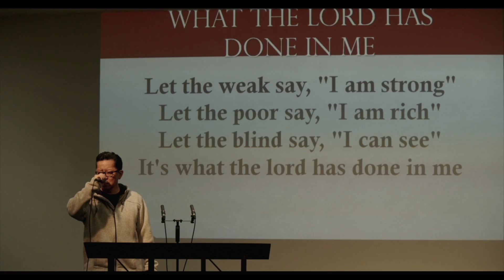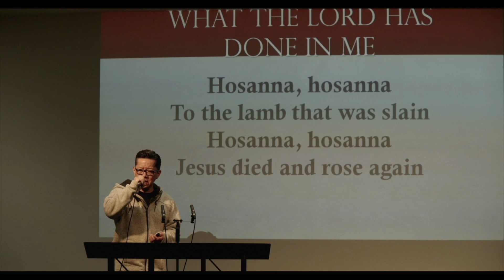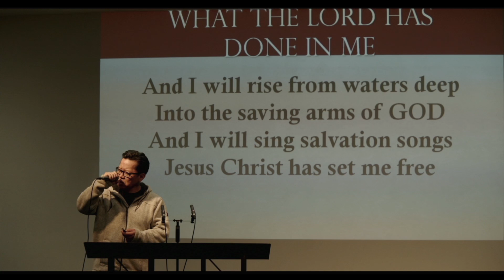Leading and Leaving Deuteronomy 18:15 031224